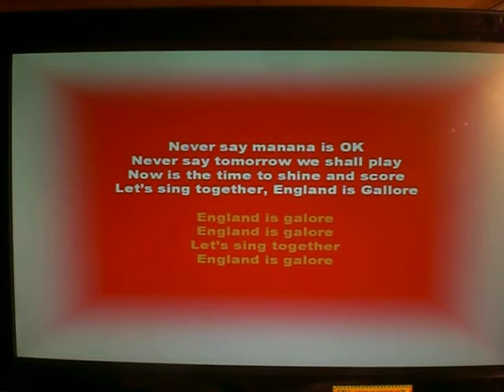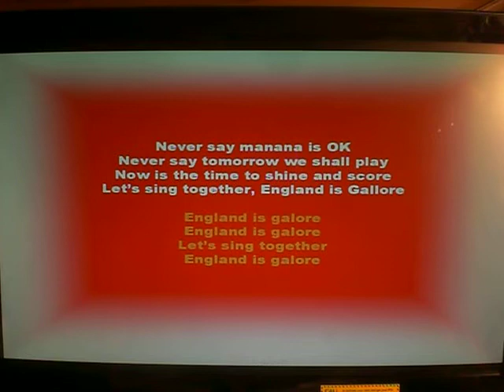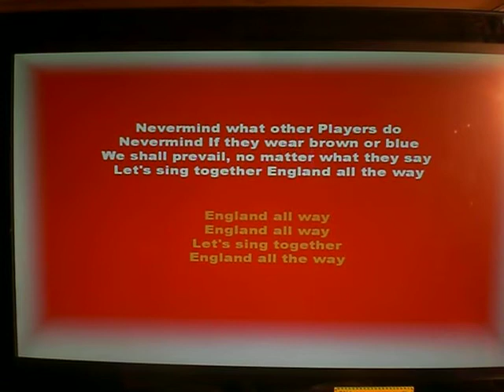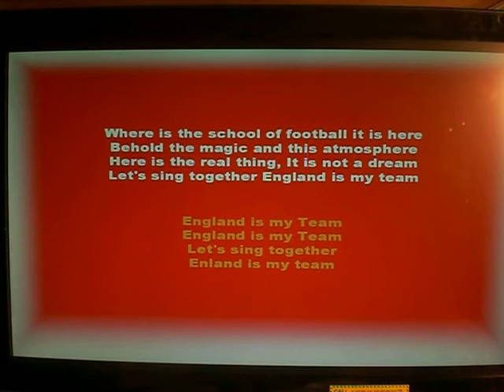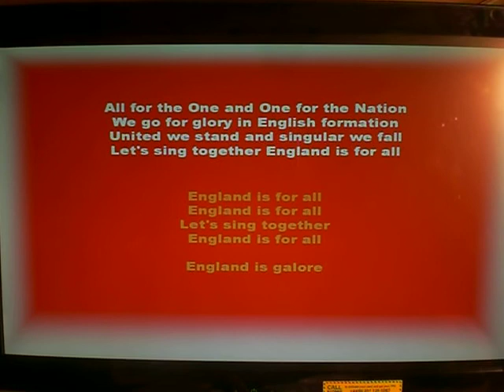WORLD CUP ENGLAND FOOTBALL ANTHEM KARAOKE 2018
This is  the best England football anthem ever.

Don't shy up and sing with me for England.
Lyrics, music and audio by Elias Smeir. All copyrights reserved to author.